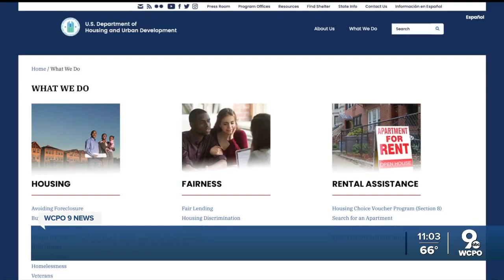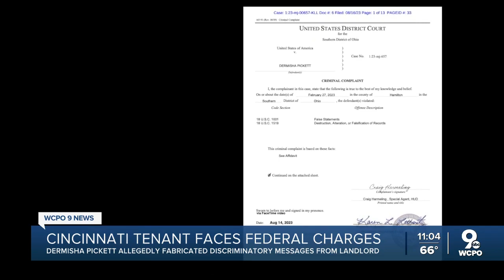Cincinnati woman allegedly made up discriminatory messages from landlord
According to a criminal complaint, an analysis of the woman's phone found that she faked text messages and a voicemail from her landlord saying in part, "I really don't want any African Americans in the house."  She is charged with making a false statement to federal officers, a felony punishable by up to five years in prison.